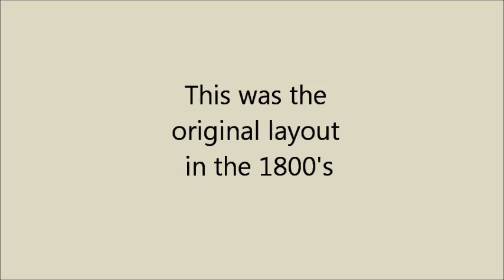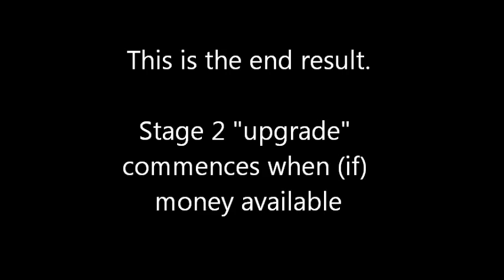Victoria Square, Adelaide upgrade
Early 2013, the Adelaide City Council with Lord Mayor Stephen Yarwood began their promised upgrade of Victoria Square.